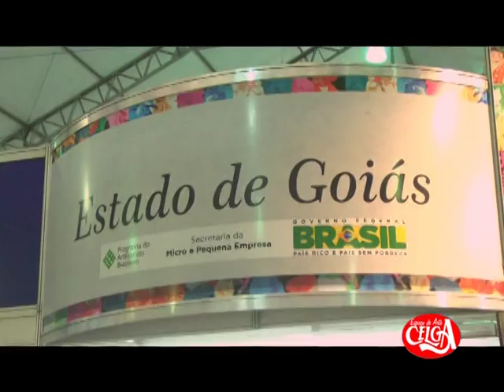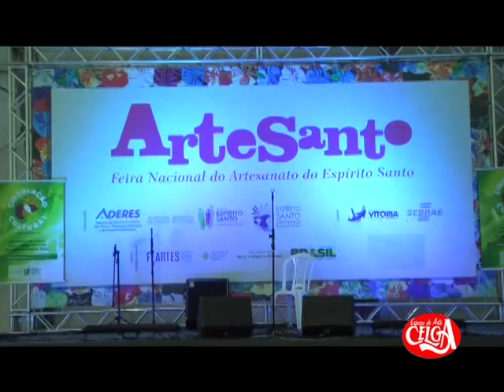Feira Arte Santo - 1ª Feira Nacional de Artesanato do Espirito Santo